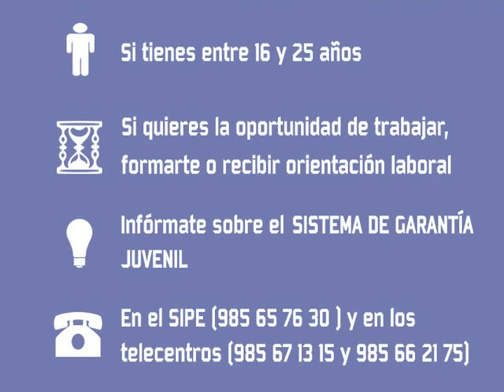Sistema de Garantía Juvenil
Si eres joven con edad comprendida entre los 16 y los 25 años tienes la oportunidad de trabajar, formarte o recibir orientación laboral a través del Sistema de Garantía Juvenil.

Infórmate en el Servicio de Empleo (SIPE) de San Martín del Rey Aurelio o en los Telecentros / 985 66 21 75).

El vídeo ha sido producido por el Módulo de Gestión de Marketing y Comunicación del Taller de Empleo de Fucomi en el Nalón para el Ayuntamiento  de San Martín del Rey Aurelio, con la participación del alumnado del IES Juan José Calvo Miguel, de Sotrondio.

Soporte musical: 'Inmortales', del grupo Copo.